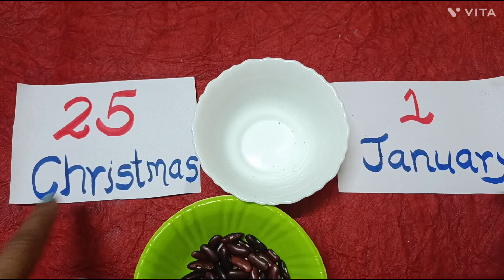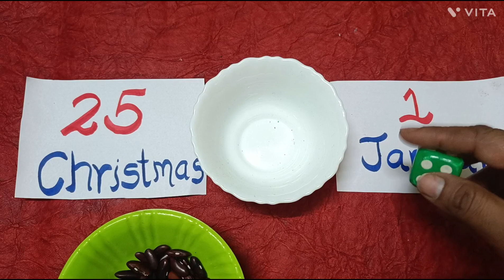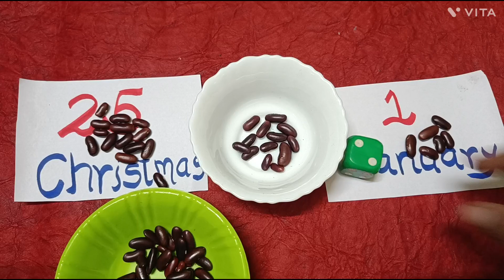Kitty Party Games/ Indian Kitty Party Games/ One Minute Games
🙏🏻Jai Jinendra 🙏🏻

New video out on my channel 🥳🤗... please watch the game video and if you like the game then plzz like the video, comment your review , share with ur frnds and family and subscribe the channel ♥️♥️

*By Astha Jain